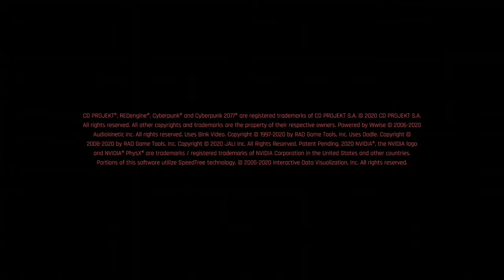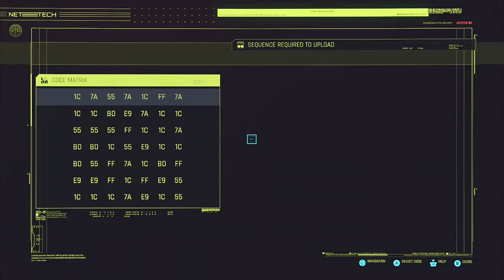CYBERPUNK 2077 03 23 2022 3:09 29 AM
Cyberpunk 2077
| Legendary Laminate-armor Media Ballistic Vest Now Available |
 Patch 1.52